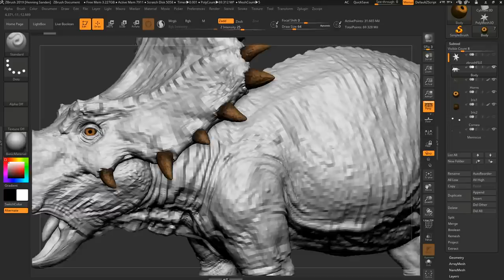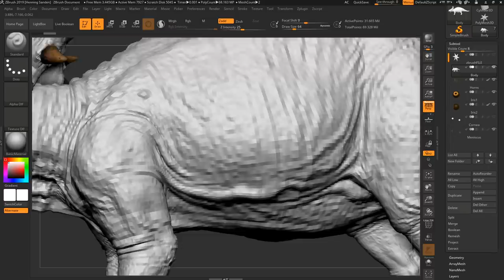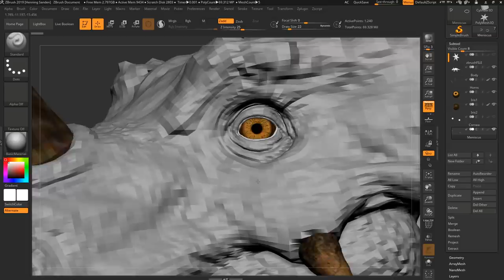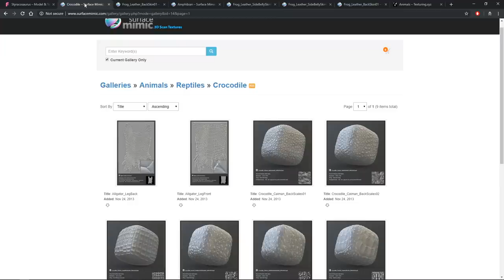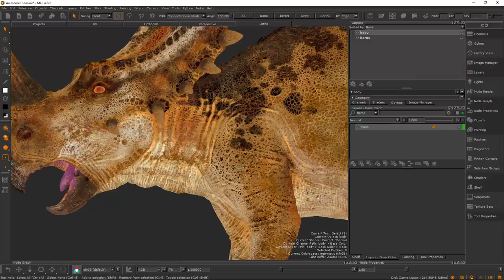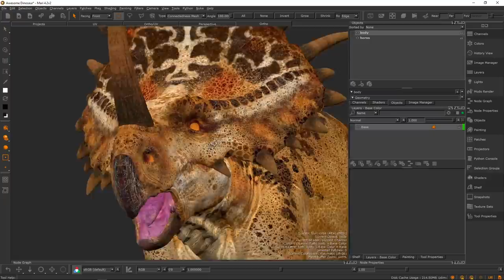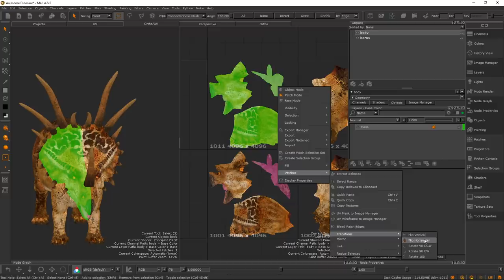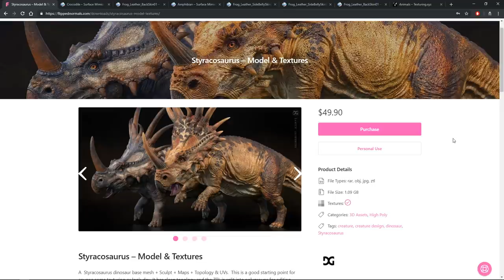How to Make a Creature - Dinosaur Breakdown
In this creature video tutorial, we do a proper breakdown of a really cool dinosaur asset, Styracosaurus, by Damien Guimoneau, where we talk about the sculpting, modeling, uvs and texturing of an asset.

01:01 - ZBrush Sculpting
17:03 - Mari Texturing
28:52 - Topology